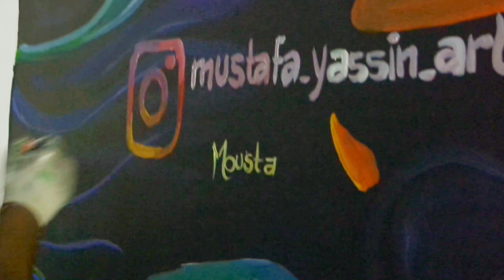Artistic Oasis: Creating a Mural Masterpiece in Hargeisa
Join me on a journey as I transform a blank wall into a stunning mural at a "Marina" swimming pool in Hargeisa located jig jiga yar behind Darul-Eman. Watch as I bring the sea to life with vibrant colors and intricate designs, carving rocks and painting trees against the backdrop of a futuristic cityscape bathed in the light of a rising sun. In this video, I share my thoughts on the art of mural painting and the creative process behind this masterpiece. Don’t miss this unique glimpse into the world of mural art!